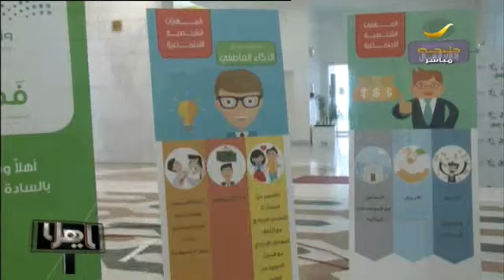تقرير عن مؤتمر تقويم التعليم